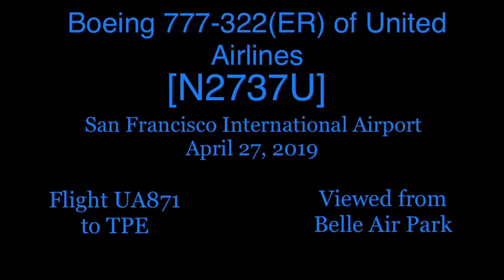United Airlines Boeing 777-322(ER) N2737U @ SFO [04.27.2019]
[ENGLISH]

This video is filmed from 7th and Walnut Park.
Flight operation: Flight UA871 to TPE
[中文]

該視頻是在 7th and Walnut Park 拍攝的。
日期：2019 年 4 月 27 日
飛行操作：UA871 航班飛往 TPE